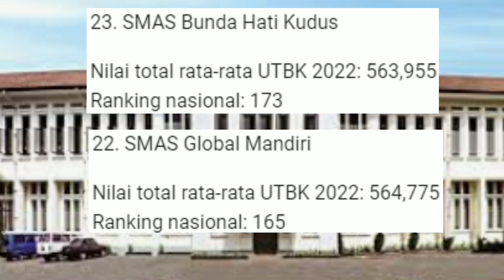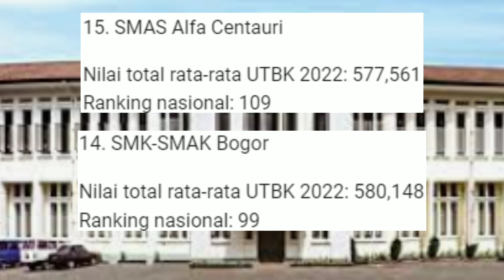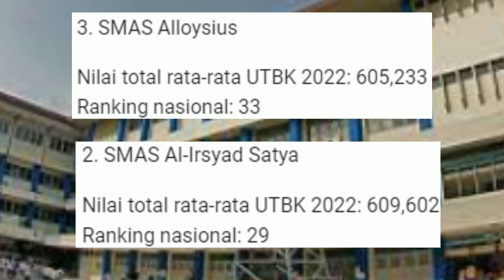25 SMA Terbaik di Jawa Barat Berdasar Nilai UTBK 2022, Ada Sekolahmu?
25 SMA Terbaik di Jawa Barat Berdasar Nilai UTBK 2022, Ada Sekolahmu?